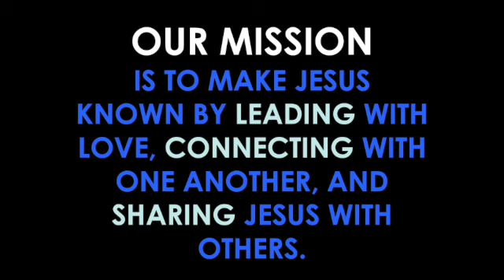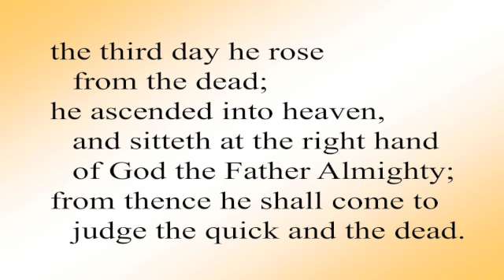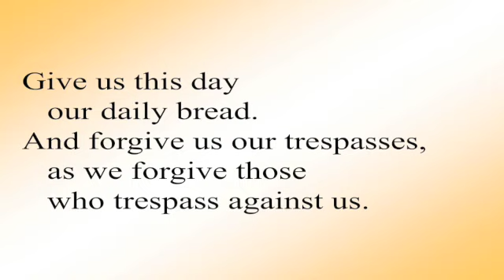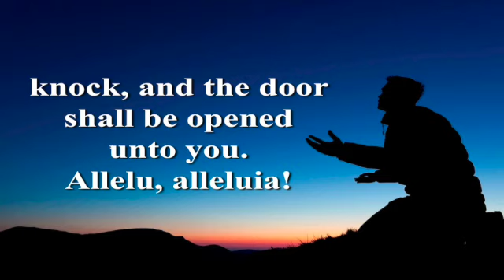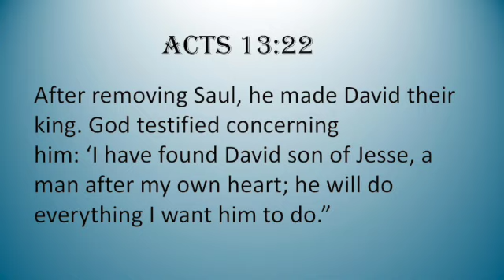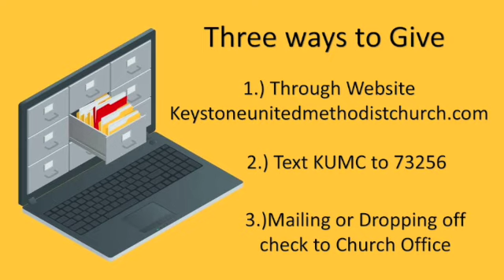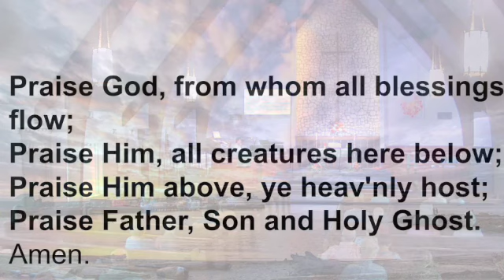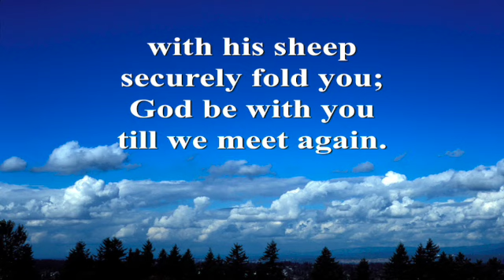KeystoneUMC 9-22-24 Traditional Service SD 480p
Unlikely Heros